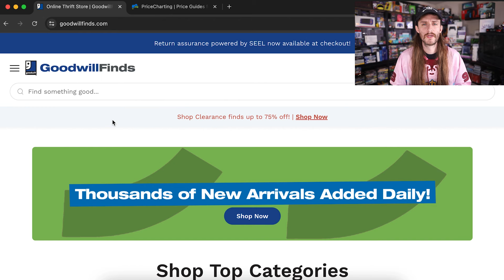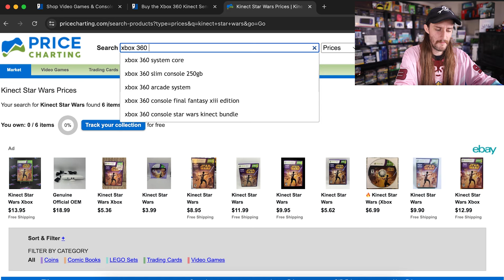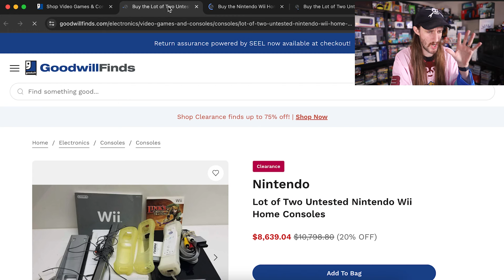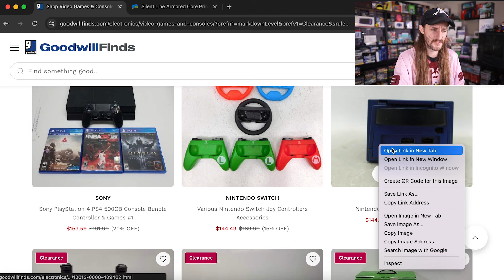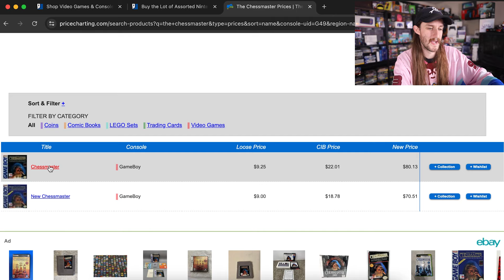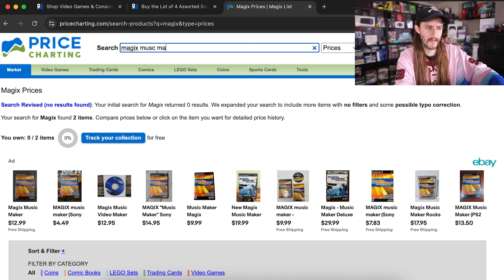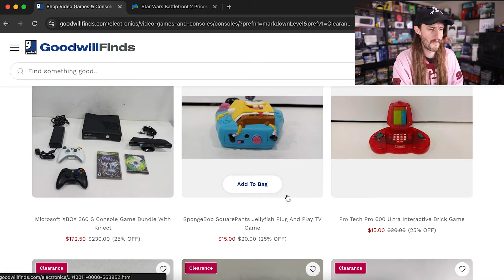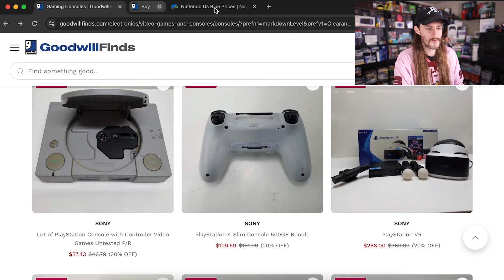Goodwill Finds "Clearance Sale" Prices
Goodwill's website is currently running a clearance sale, so let's take a look at the prices and see if the sale is worth it or still overpriced!